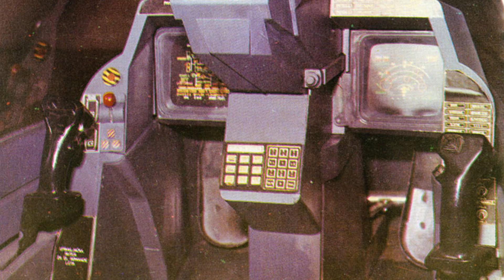Novi Avion: Yugoslavia's Lost Fighter Jet – The Rafale's Forgotten Rival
The Novi Avion was Yugoslavia's ambitious attempt to create a fourth-generation multi-role combat aircraft in the 1980s. Designed by SOKO with technical assistance from France, this fighter bore a striking resemblance to the French Dassault Rafale. The Novi Avion was intended to modernize Yugoslavia's air force, replacing aging MiG-21s and J-21 Jastreb aircraft, while reducing reliance on foreign suppliers.

Featuring advanced avionics, a lightweight composite airframe, and cutting-edge technology, the Novi Avion was set to compete with contemporary fighters like the Rafale and F-16. With a top speed of Mach 1.88, a projected range of over 2,300 miles, and versatile armament options, it was designed to handle air superiority, ground attack, and anti-ship operations. Unfortunately, the breakup of Yugoslavia in the early 1990s halted the project before the aircraft could take flight, ending the dream of an indigenous Yugoslav fighter jet. This video explores the story of the Novi Avion and what could have been one of Europe's most advanced fighters.